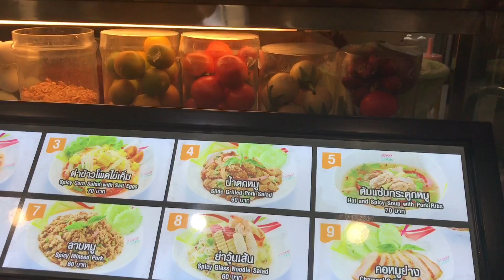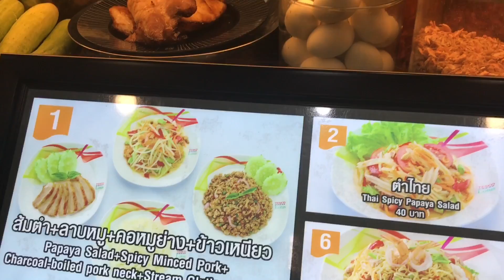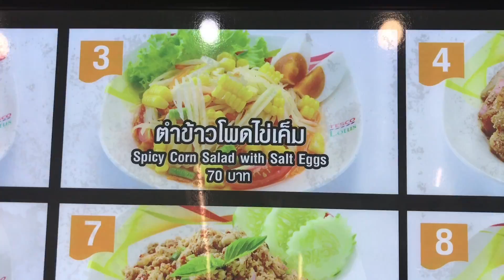ฝรั่งชอบอาหารไทยมาก บินมาชิมถึงเมืองไทย เจอ FC ไทยผู้น่ารักด้วย#Thaifoods in Thailand Spicy foods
คนไทยในอิตาลี